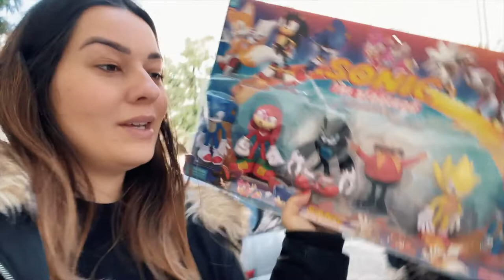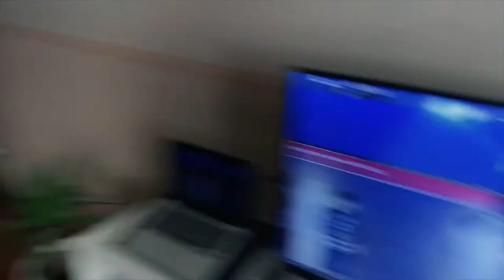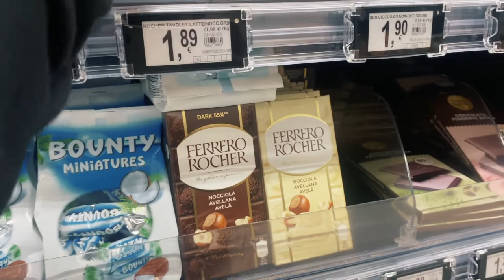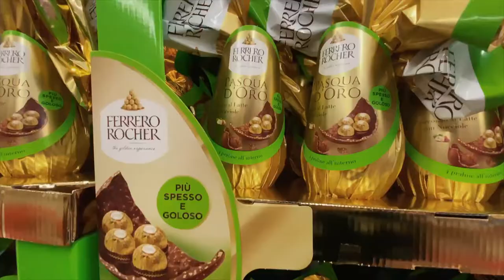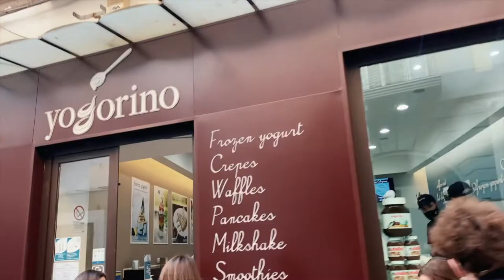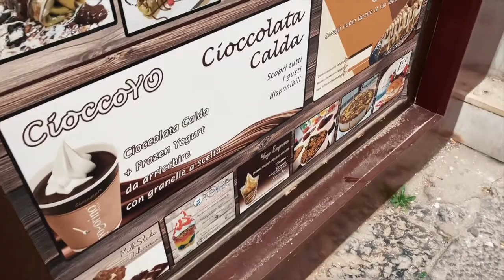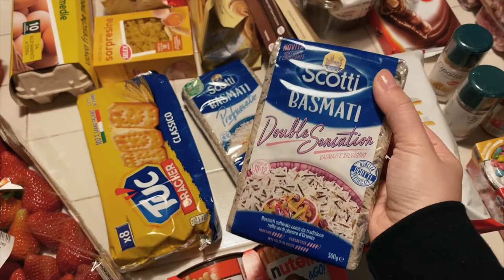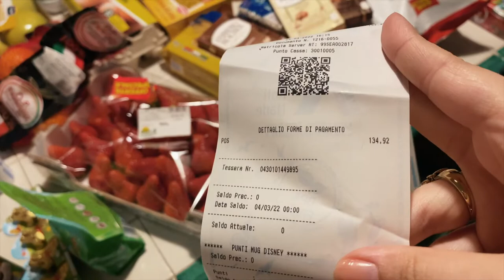VLOG ROTINA: QUANTO GASTAMOS NO MERCADO? PREÇOS DOS OVOS DE CHOCOLATE NA ITÁLIA + ROLÊ POR CASERTA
Oie!!! No vlog de hoje eu compartilho com vocês nossos ultimos dois dias, tudo que aconteceu, meu dia a dia, minha rotina aqui na italia, uma voltinha pela nossa cidade: caserta, nossa ida ao mercado, valores dos ovos de chocolate no mercado, mostrei toda compra no mercado, valores e muito maisssss!!

Venha passar um tempo com a gente :)

🎥 Meus equipamentos e produtos que indico:

Minha câmera: Cannon G7x Mark
Ring light: Amazon
Meu editor: Imovie e Filmora

Meu nome é Carolina Marcelino Miotto, sou de Jaraguá do Sul, Santa Catarina, quando Davi tinha 3 meses tivemos nossa primeira experiência morando fora, na Itália. Já moramos na Espanha por 2 anos, mais especificadamente em Zaragoza. Hoje em dia morando na Itália, em Caserta mais precisamente, mas nossa vida é uma caixinha de surpresas, por conta do trabalho do meu marido nossa família se muda de tempos em tempos, por esse mundão. 🌏

Amo vocês!
Beijinhos, Carol.